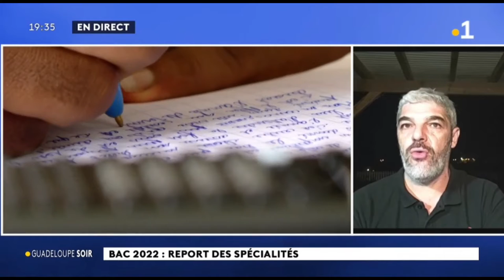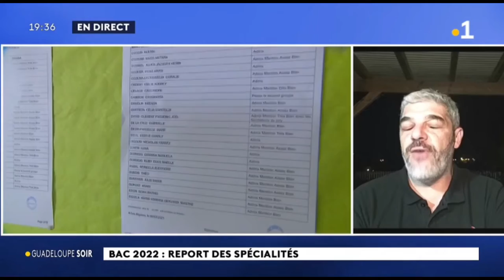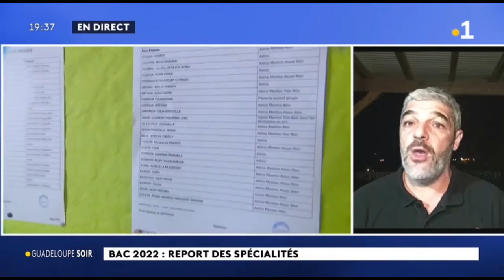Le report des épreuves de spécialités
La mobilisation des personnels le 13 et le 20 janvier a permis de faire reculer le Ministre Blanquer !